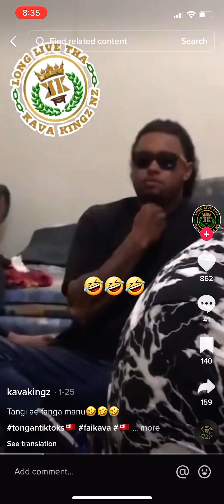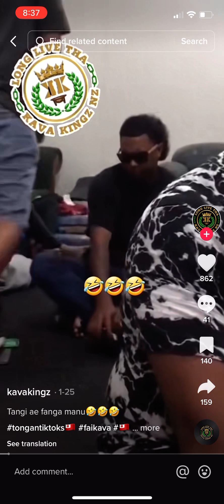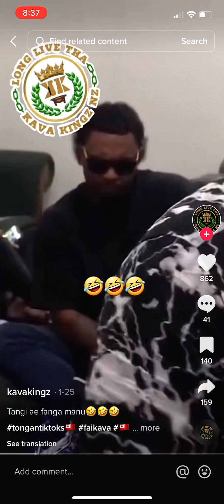March 14, 2023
KavaKingz Tangi Ae Fanga Manu